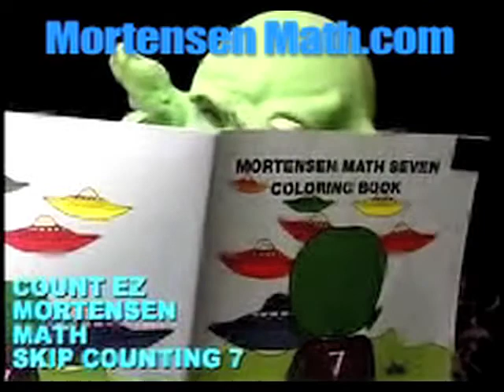Counting 7s, Jerry Mortensen Math Puppets Kids Montessori K-12 Homeschool tutorial videos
Counting by Fours 7s with Mortensen Math Puppets. Math, Kids Montessori K-12 Homeschool Kids Math tutoring videos Calculus, Trigonometry, Fractions, Algebra, Addition, Subtraction, Multiplication, Factoring, Home School, Home-School, Montessori.